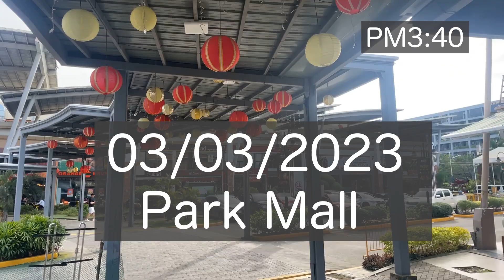[2023] Walk Around PARKMALL Cebu | March 2023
Redefining the modern Cebuano lifestyle and leisure, Parkmall breathes a new air into value shopping and world-class dining.